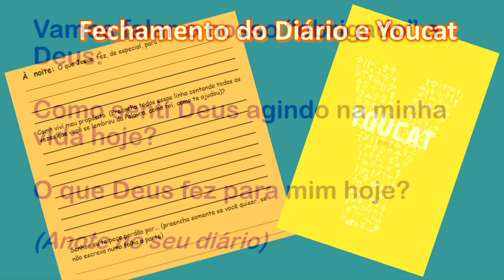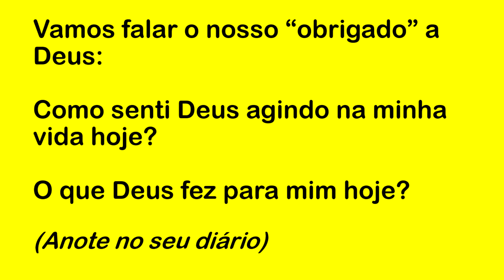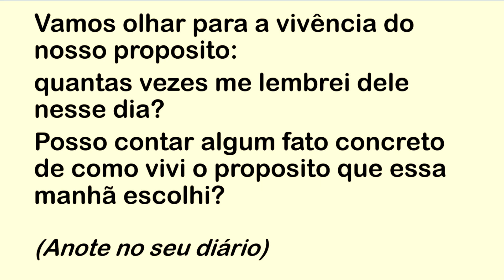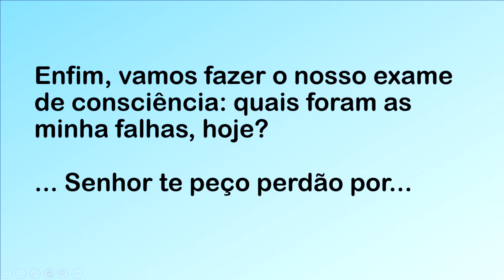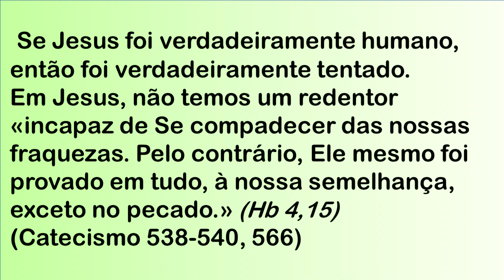DIÁRIO ESPIRITUAL MISSÃO BELÉM (NOITE) 20/04/2023 - YOUCAT 88